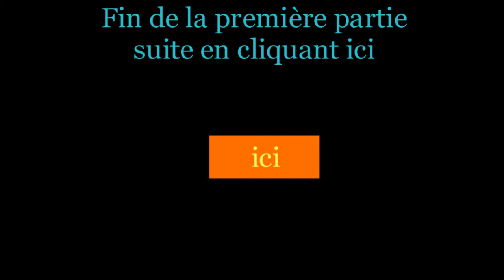Live commentary Black ops, Les randonneurs en recherche et destruction part 1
voici une petite video de black ops en recherche et destruction n'ésiter pas a mettre des com et des pouce vert pour que nous puissions mettre des video plus longue et arréter de faire des parties !!